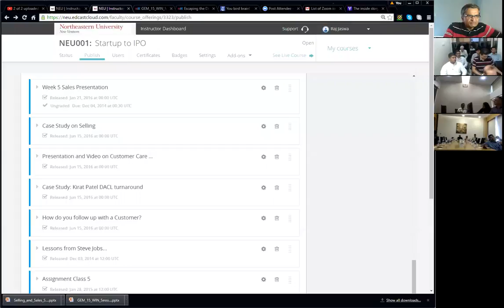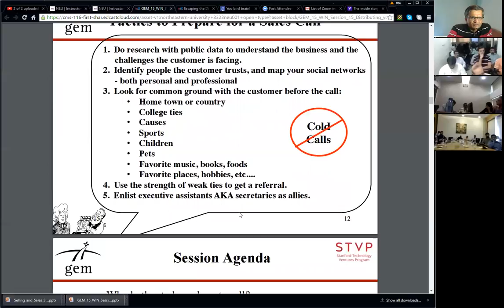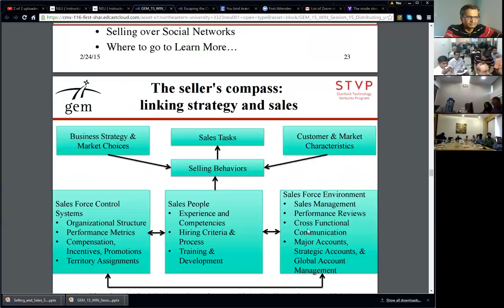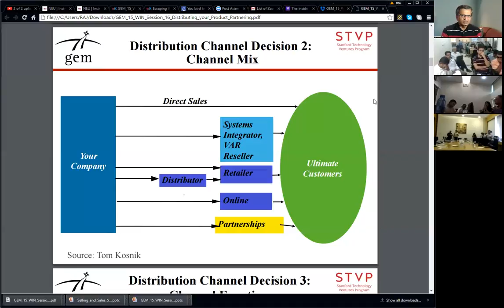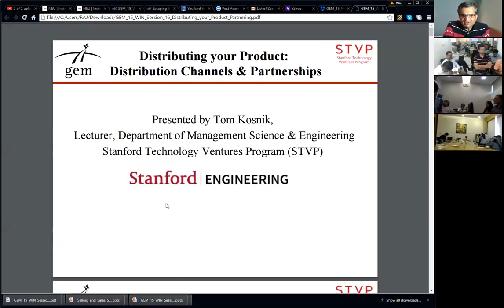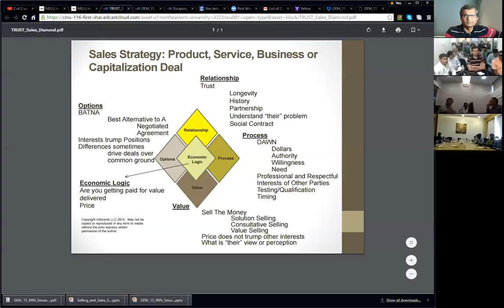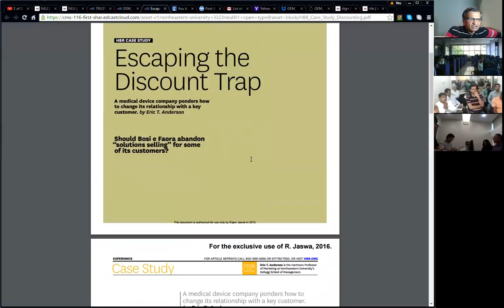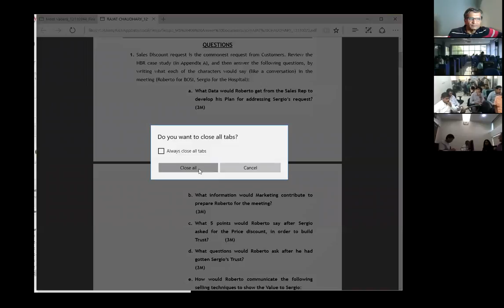Class 5 Startup to IPO